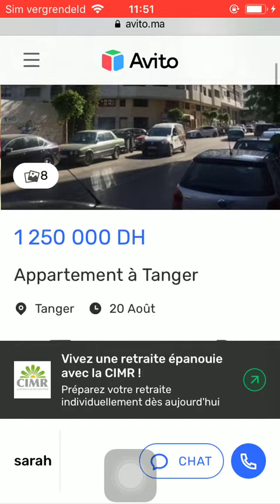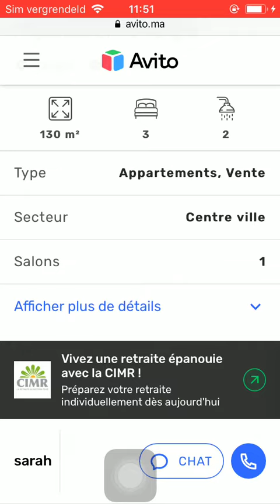House for sale Tanger #3414, Huis te koop Tanger, Maison à vendre